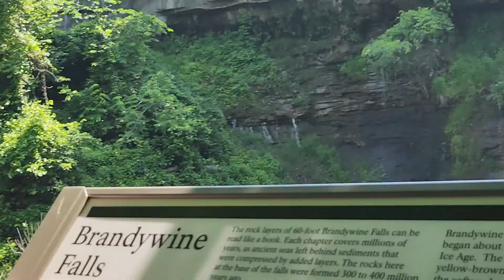Nice place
Relaxing for a while.